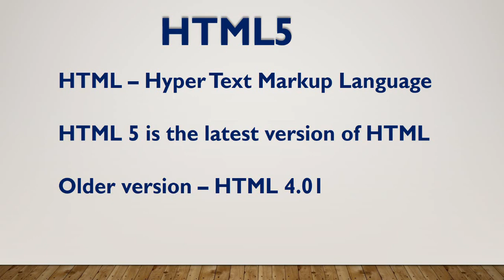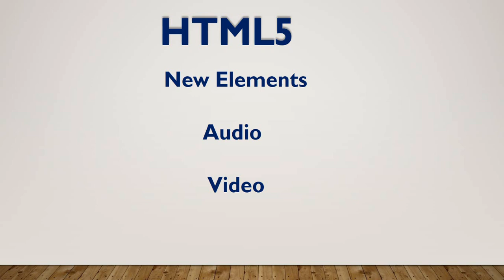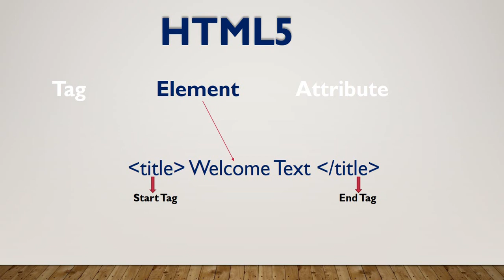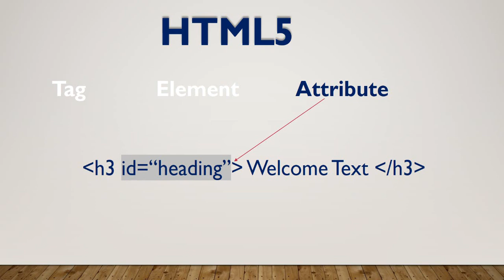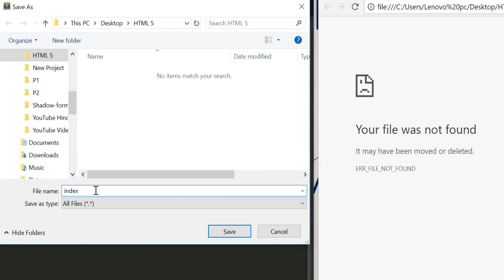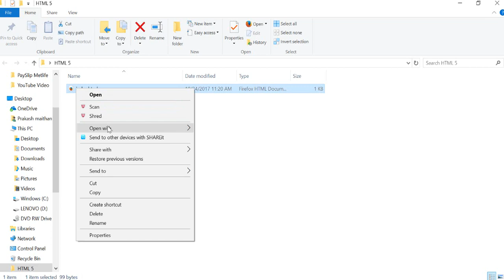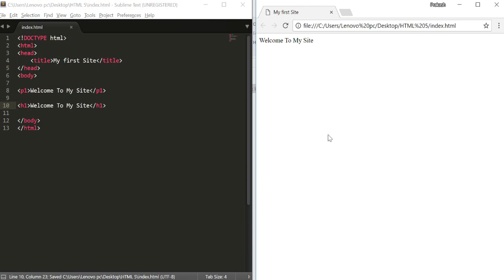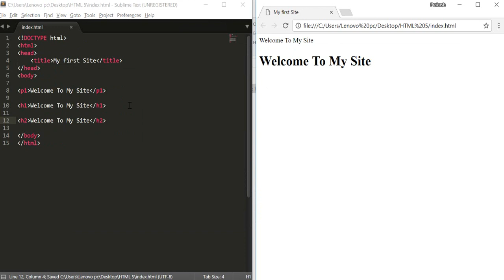HTML5 Tutorial For Beginners - part 1 - Introduction to HTML5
Hi Folks this is the HTML 5 tutorial part - I introduction video which describe what is html and how we can use it in browser with the help of coding in your text editor. This video describes HTML tags, elements, and attributes. it's also describe you declaration of HTML5 doctype and method for specifying the character encoding for the documenthe basic structure of an HTML document is also shown. This video introduces the html, head, meta, title, body, and p tags.

Rest watch the complete video to learn how it's work, in case you are facing any issue Connect on comment section below i will try to give my answer.